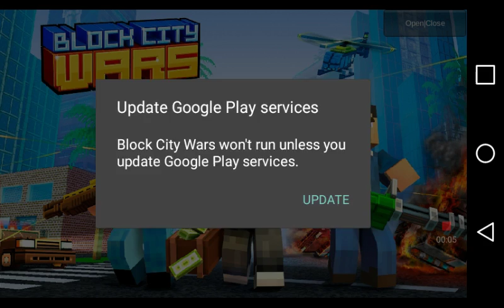Part 3 BCW!!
THESE THE FINAL STEP JUST WATCH AND WATCH THE SHOW!!... NO MORE BAN IF WANT USE THESE VEDIOE GIVE CRITS TO ME"😀😀😀BYE